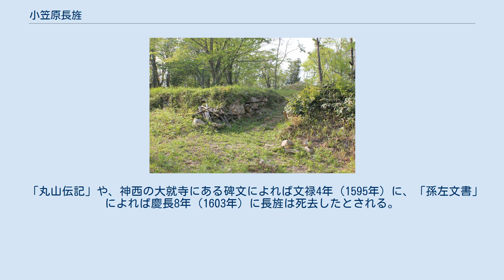小笠原長旌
小笠原 長旌（おがさわら ながはた）は、戦国時代から安土桃山時代の武将。
石見小笠原氏第15代当主。
 生年は不明であるが、石見国の温湯城を本拠地とする国人である小笠原長雄の子として生まれ、弘治2年（1556年）11月27日に石見小笠原氏の氏神である三原郷八幡宮（後の武明八幡宮）の社前において元服する。
長旌の元服の翌日である11月27日には、父・長雄が八幡宮の神主である湯浅権頭の長旌元服の祈念に対する労を謝して200疋の田地を与え、陣役等を免除し、段銭以下を徴収するように命じている。
 永禄11年（1568年）、毛利元就の北九州攻めに従軍し、永禄12年（1569年）の尼子勝久が蜂起した際は長旌が先陣を務め活躍した。
同年12月に父・長雄が死去したため、家督を継ぐ。
 元亀2年（1571年）8月、大田北八幡宮内殿を再建する。
また、小笠原長実と共に長久郷八幡宮を造営し、小笠原長経と共に吉永村八幡宮の神殿を再建し、小笠原長俊と共に川合村八幡宮の本殿と拝殿を再建する。
 天正5年（1577年）3月、石見小笠原氏家臣である坂根四郎左衛門実延の「坂根三郎右衛門長正」への改名を許可する。
 長旌は病弱であり、実子がいなかったことから、重臣の小笠原長治は吉川氏から養子を迎えようと画策。
当初は吉川元春の四男・吉川松寿丸を養子に迎えたいと要請したが、まもなく松寿丸が早世したため、天正7年（1579年）に元春の三男・吉川経言を養子に迎えることを要請。
経言も父を押し切る形でこの話に乗った。
ところが、天正9年（1581年）、小笠原氏と吉川氏の間で養子縁組の合意がなされ、残るは主君・毛利輝元の承認を受けるだけという段階に至って、輝元が激しく反対したため、この養子縁組は取り止められた。
 光成準治はこの養子縁組の話を、長旌からすれば吉川氏から養子を入れて毛利氏一門になることで毛利氏に没収された本領の温湯城の返還につながるという期待から始まり、所領の乏しい吉川氏の庶流である宮庄氏を継ぐことになっていた経言は自己への待遇の低さに対する不満からこれに応じ、一方の輝元は家中での吉川氏の発言力増大と旧尼子方でも最後まで毛利に抵抗していた小笠原氏の家格上昇は他の旧尼子家臣とのバランスを崩すことへの警戒感から反対したと解説する（後に輝元は経言の不満を解消させる為に隠岐国一国を与えることになる）。
 長旌が築城した丸山城の石垣 これ以降も長らく長旌に男子が生まれず、病で在広島の勤めが出来なかったため、長旌の娘と長旌の弟・元枝の子である長親とを婚姻させ、小笠原氏の後継とし、元枝をその後見とした。
その際に、これ以後に長旌に実子が生まれた場合はその実子を後継とすると定めており、天正19年（1591年）に長旌に実子である千代童丸が生まれると、千代童丸が後継となった。
しかし、千代童丸は翌年に早世したため、再び長親を後継、元枝を後見として家政を宰領させることとなる。
 長旌時代の小笠原氏領は、河本や三原を中心に江の川北岸に広がり、邑智・迩摩・安濃・那賀の四郡に渡って、約1万7,000石に及んでいたが、天正20年（1592年）に毛利輝元より、出雲国神門郡神西へと転封され、石見国を離れることとなる。
この際、小笠原氏は出雲について行きたいと願い出た多くの家臣を石見に残し、主だった親族とさしあたり必要な家臣を伴って神西へと移ったため、残された小笠原氏一族と家臣等の多くは帰農することとなった。
 「丸山伝記」や、神西の大就寺にある碑文によれば文禄4年（1595年）に、「孫左文書」によれば慶長8年（1603年）に長旌は死去したとされる。